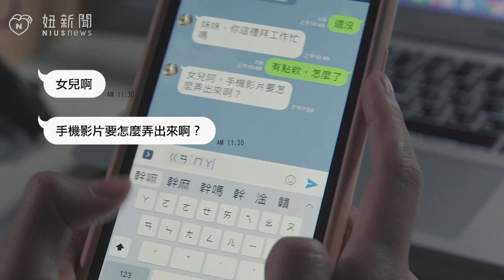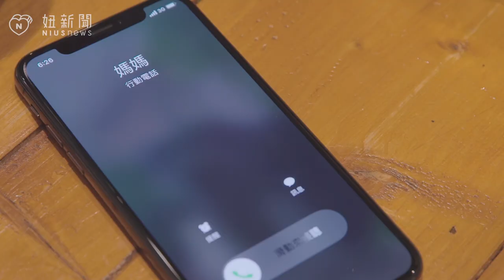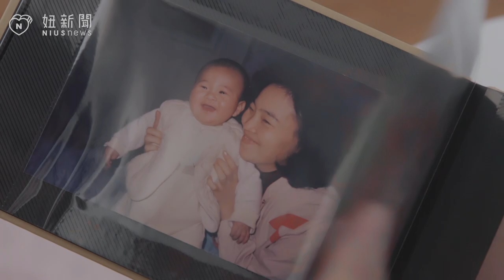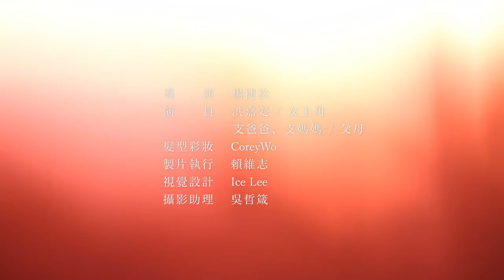妞耳語Vol.2＿今天，已讀不回了嗎？ 妞新聞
今天，已讀不回了嗎？

不間斷的忙碌、不甘渺小的的拼搏、工作與生活的壓力，
不自覺間，晚點再說與默默未讀的訊息，
成了我們與父母間的生活日常，
那個曾經是生命中最重要的感情，
慢慢變成了最熟悉卻也陌生的關聯。

深愛著卻又老倔著說不出口，
這樣彆扭的我們，
果然是一家人吧。

不如，回家吃飯吧！

妞耳語Vol.2＿已讀不回